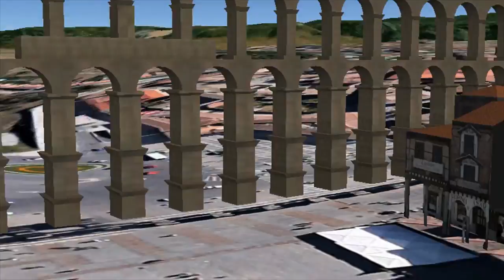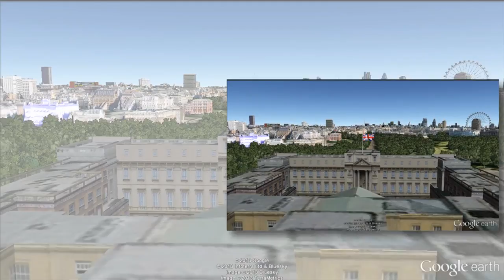El mejor Turismo en IGEO.TV / The Best Tourism at IGEO.TV [IGEO.TV]